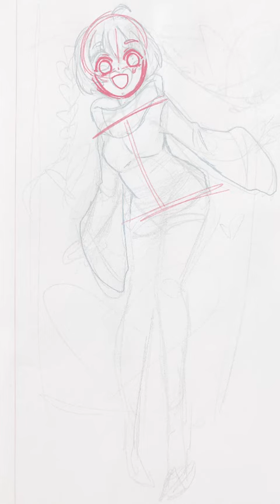Full body drawingggg